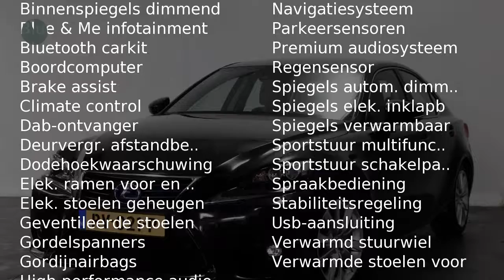Lexus IS 300h Luxury Line Mark Levinson, Pre-Crash Safety, Blind spot monitor